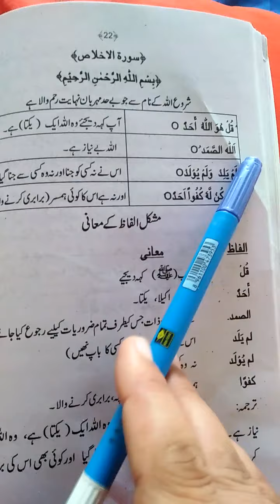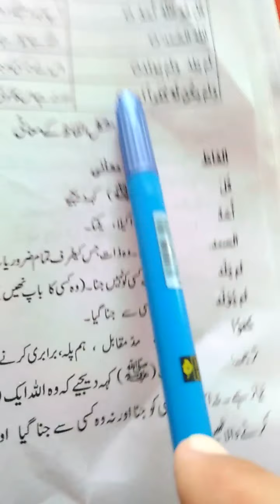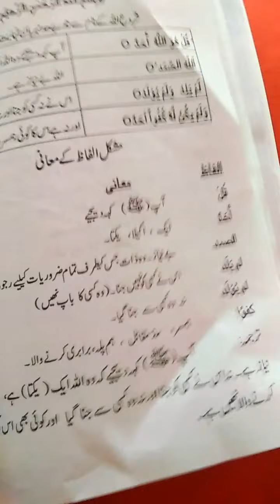اللغة العربية. Class 4th year. Gdcw Hatheji. By Dr Haseena gulzar.